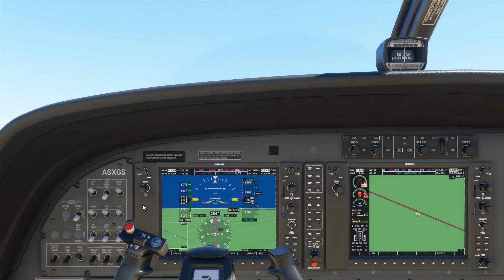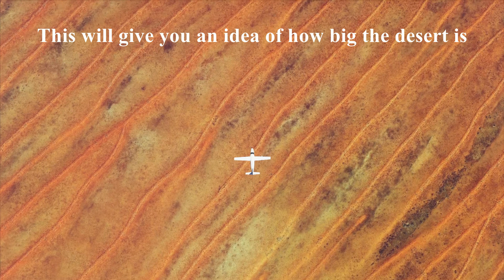Crossing the Sipson Desert in Central Australia